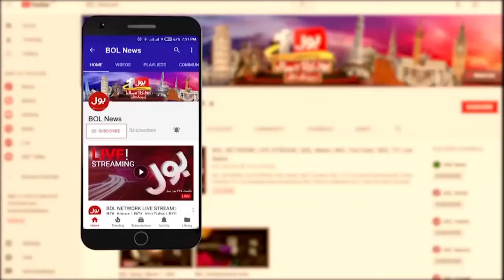MQM Workers Per Hamla | Anees Qaim khani Shocking Statement | Breaking News